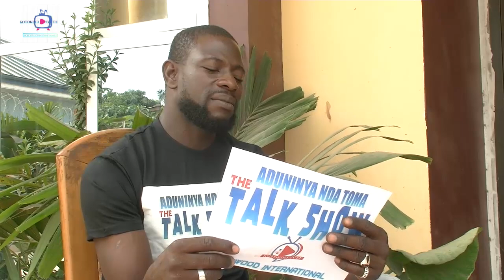ANDUNYA NDA TOMA THE TALK SHOW gh